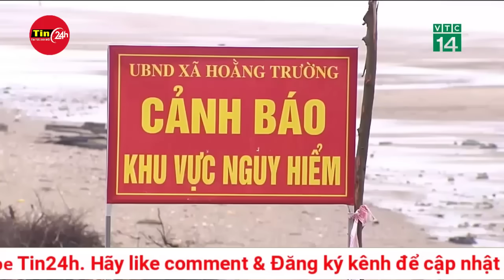Diễn biến vùng áp thấp quanh Biển Đông 7 ngày tới, cảnh báo 9-10 cơn bão nối đuôi | Tin24h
Cơ quan khí tượng dự báo diễn biến tiếp theo của các vùng áp thấp đang hình thành quanh khu vực Biển Đông.

Theo bản tin dự báo thời tiết mới nhất từ Cơ quan Khí quyển, Địa vật lý và Thiên văn Philippines (PAGASA), hai vùng áp thấp dự kiến sẽ hình thành ở khu vực Biển Đông và vùng lân cận trong tuần này, có thể ảnh hưởng đáng kể đến thời tiết trong khu vực.Theo báo cáo của PAGASA, một vùng áp thấp có khả năng xuất hiện trên Biển Đông vào ngày 29.8 và dự kiến sẽ rời khỏi khu vực dự báo của Philippines vào ngày 31.8.

Đồng thời, một vùng áp thấp khác dự kiến hình thành ở phía đông Philippines cũng vào ngày 29.8, di chuyển vào khu vực dự báo của nước này vào ngày 30.8 và có thể tan biến vào đầu tuần sau.

Ngoài ra, các chuyên gia thời tiết của PAGASA đang theo dõi chặt chẽ các cụm mây ở phía tây nam Luzon, có khả năng phát triển thành áp thấp trong những ngày tới.

PAGASA tiếp tục theo dõi cụm mây có khả năng phát triển thành áp thấp. Ảnh: PAGASA
Tuy nhiên, cơ quan này cũng lưu ý rằng bão Shanshan, đang cách Bắc Luzon 1.980 km về phía đông-đông bắc, có rất ít khả năng ảnh hưởng trực tiếp đến Philippines.

Gió mùa tây nam dự kiến sẽ tiếp tục ảnh hưởng đến Nam Luzon, Visayas và phía tây Mindanao trong suốt tuần này.

Cường độ gió mùa được dự báo sẽ mạnh lên từ ngày 27-30.8 và suy yếu vào cuối tuần. Hiện tượng này có thể gây mưa rải rác ở nhiều khu vực, đặc biệt là vào buổi sáng tại Mimaropa và Tây Visayas của nước này.

Thời tiết ở các khu vực khác cũng sẽ bị ảnh hưởng. Thời tiết khu vực Bicol, phía tây Calabarzon, phần còn lại của Visayas, quần đảo Sulu và bán đảo Zamboanga chủ yếu nhiều mây, có lúc nắng và thỉnh thoảng có mưa.